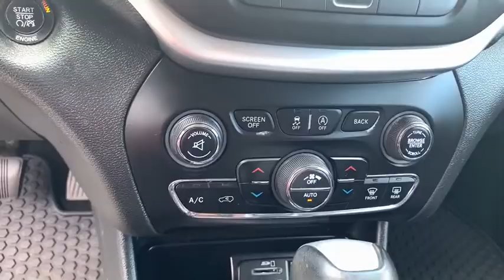2015 Jeep Cherokee Griffin, Covington, Newnan, Thomaston, Macon, GA D30445B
Bright White Clearcoat Used 2015 Jeep Cherokee available in Griffin, Georgia at Cronic Chrysler Dodge Jeep Ram. Servicing the Covington, Newnan, Thomaston, Macon, GA area.

V6, PANORAMIC ROOF, NAVIGATION, LEATHER and MORE! YOUR SEARCH JUST ENDED CLICK ME! I am the one. The only way to know that I am the right choice is for you to come in and see me, touch me, drive me and get to know me! I discourage all of my potential buyers from buying sight unseen. It is just good business and good common sense to see what you are buying. I hope to see you very soon to take me home. If you inquire about me via e-mail, please use a valid e-mail address and phone number so that someone will be able to get in touch with you to discuss me. If you do not leave a phone number, please check your e-mail Inbox, Spam and Junk folders regularly. There are 2 Cronic locations in Griffin. I am located at the Chrysler, Dodge, Jeep and RAM store 5 miles south of the Atlanta Motor Speedway on the RIGHT or just North of Griffin on the LEFT!